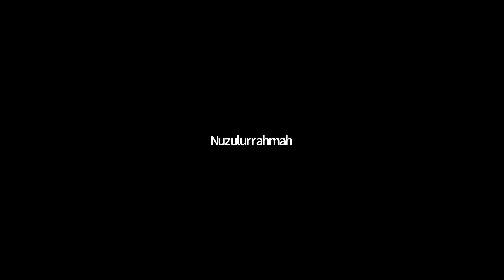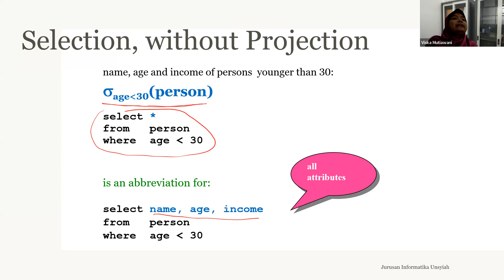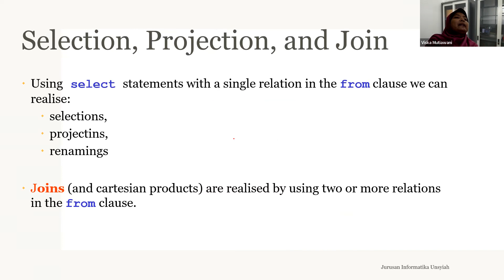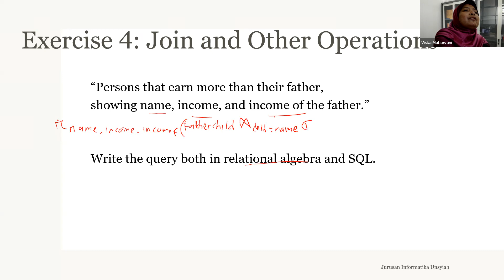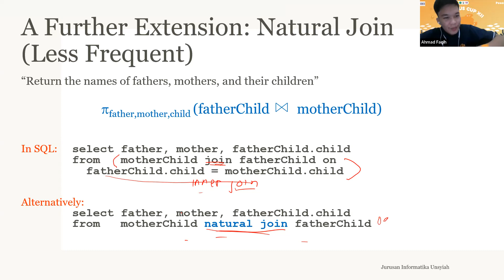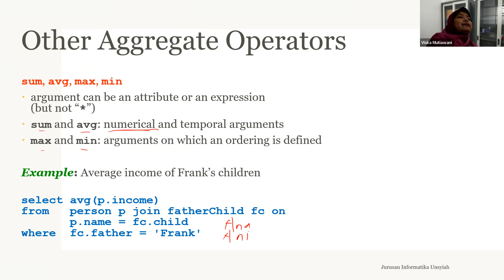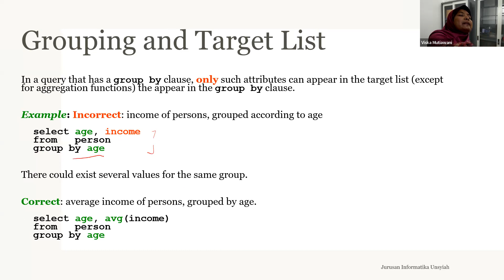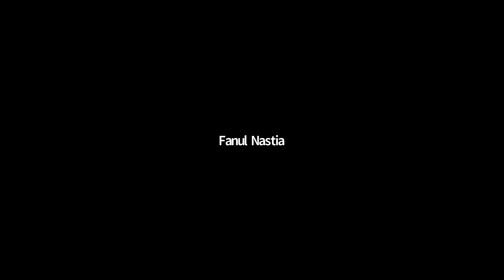Kuliah Basis Data ke 13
Rekaman kuliah basis data
Jurusan Informatika